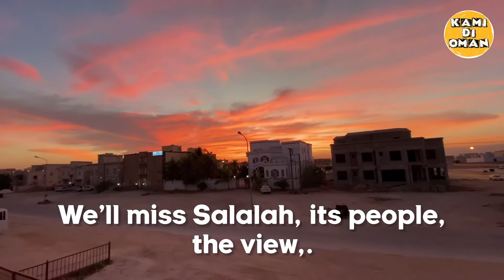Salalah, Oman | Kami di Oman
Beaches are still closed, so we lalu-lalu je.